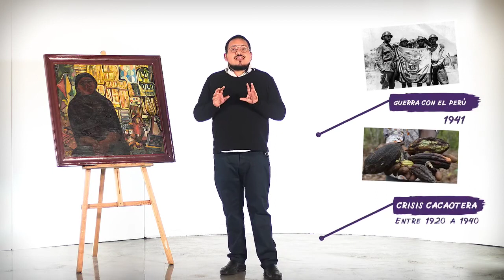LadoC - | El Editorial de la Sede Nacional de la Casa de las Culturas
Episodio 1 de Lado C
"La Cajonera" es una poderosa obra que nos sumerge en los años 40, destacando la realidad de las culturas populares.
La transformación de "Casa de la Cultura" a "Casa de las Culturas" reconoce a todas las identidades culturales, a todos los pueblos y todas las nacionalidades que integran el Ecuador a lo largo de todo el territorio nacional